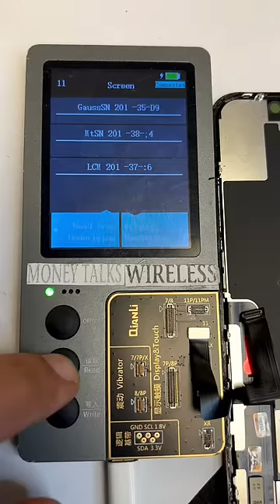Little kid’s Fake looking iPhone broke 😱Watch till the end 🫣